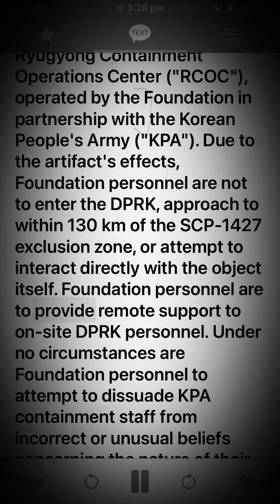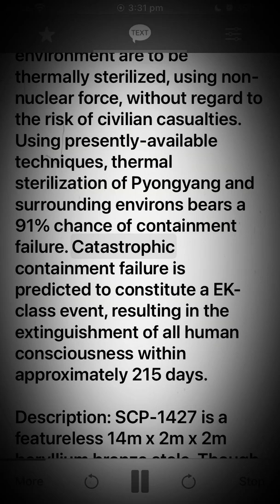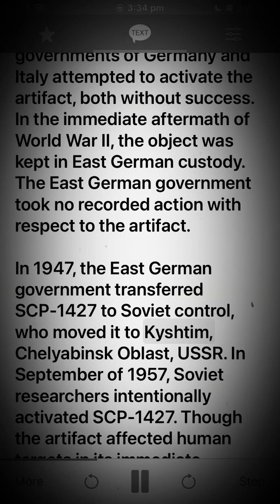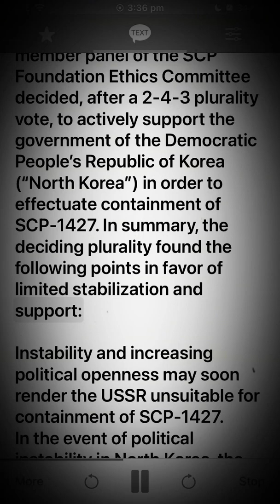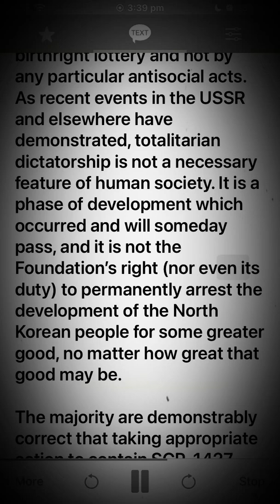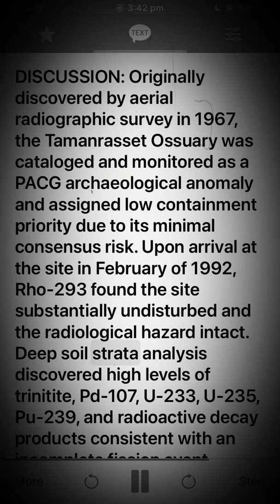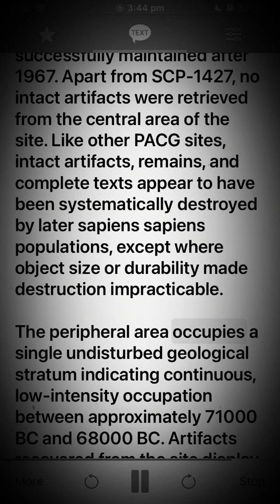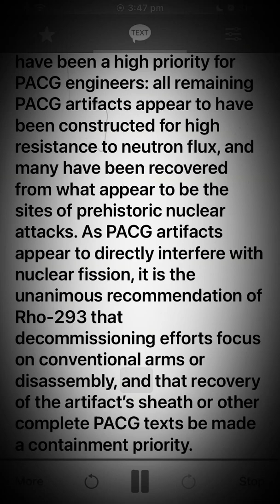Scp 1427 Extinguishing Stele